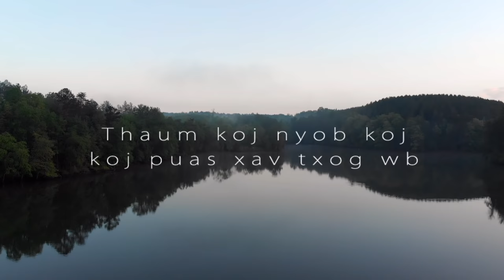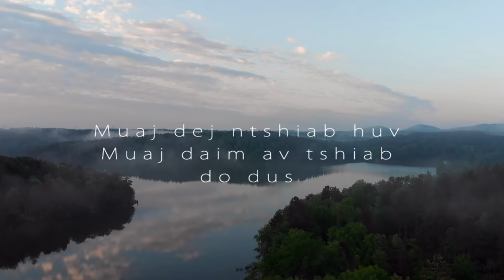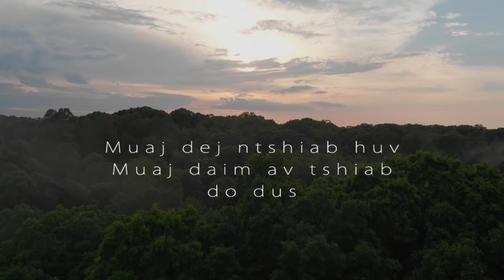Rain Vue - Yuj Yees (Lyric Video)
Song: Yuj Yees
Lyrics/Song written by Lionel Li
Music Composed/Arranged by Travis Lee
Recorded/Mixed/Mastered by Travis Lee
Videography/Content Creator by Long Heu
Co-Writer/Editor: Long Heu
Producer: Travis Lee, Lionel Li, Long Heu

Thaum koj nyob koj
Koj puas xav txog... wb...

Koj lub mi siab
puas nyob nrog nraim... kuv

Los nws loj leeb, nyob ya yuj yees...

Kuv mam tso koj
Mus caum koj lub siab
Txhom tau rov los
Nthos nkaum haum xub ntiag

Yog koj mus txog
Nram ntug ntiaj teb
muaj dej ntshiab huv
Muaj daim av tshiab do dus

Yeej meem ya yuj yees

Cov hnub qub saum ntuj
Txhob ntsia rov los
Tsis txhob xav txog kuv lawm mog

Thaum koj ncov txog.
Koj kua muag puas... ntws

puas nres ib pliag ntsis

Los nws loj leeb, nyob ya yu yees